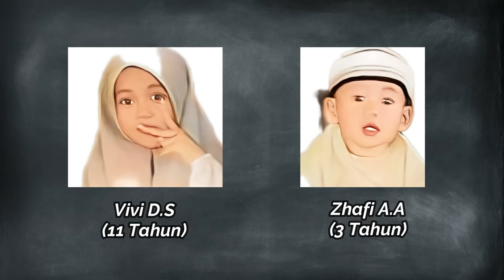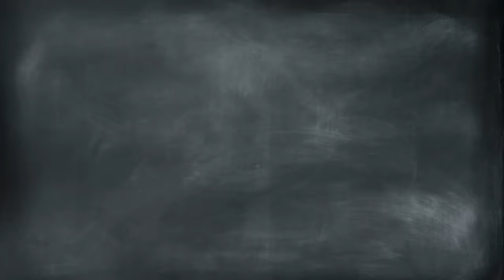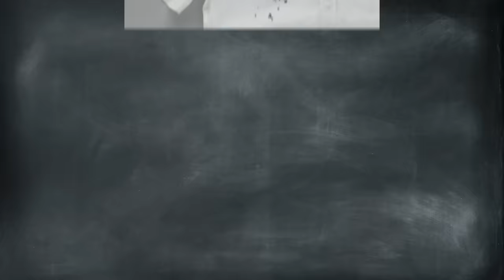RANGKUMAN SATU KELUARGA MANTAN PACAR DI BABULU